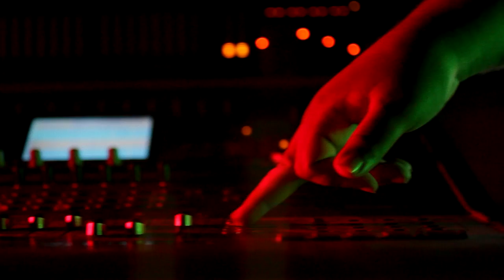Chin Mischif ft. Derrty Boy Fresh & Raskal - Curfew (Official Music Video)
DOWNLOAD LINK FOR RAW AND EDIT VERSION BELOW